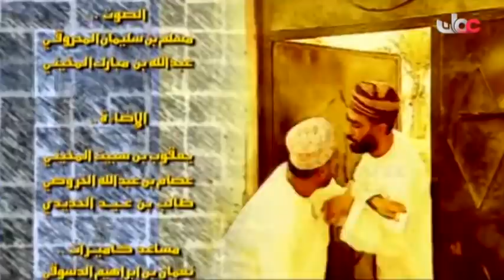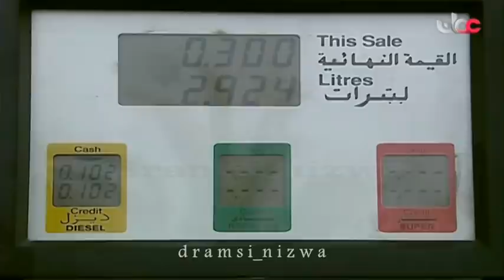المسلسل العُماني الدنيا حظوظ الحلقة 9 إنتاج 2004